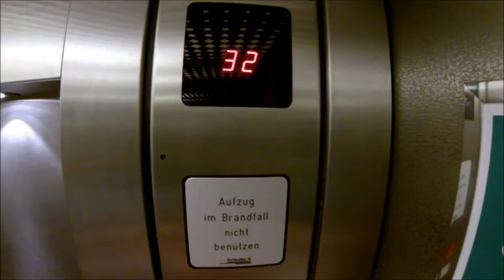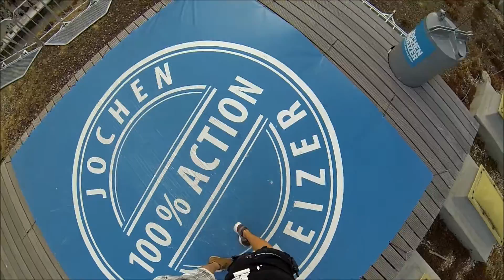Base Flying Berlin 03 08 2013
Gefilmt mit :Gopro Hero 3 Black edition in 1080p 60FPS

Bearbeitet und geschnitten mit : Windows live Movie Maker